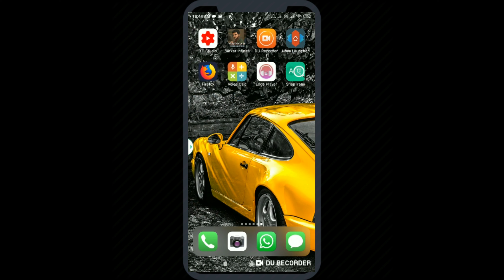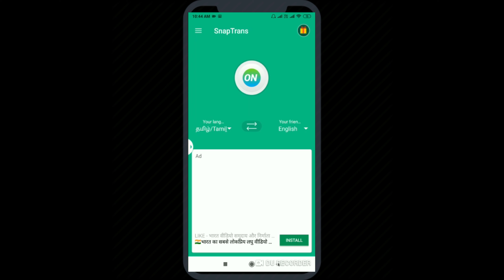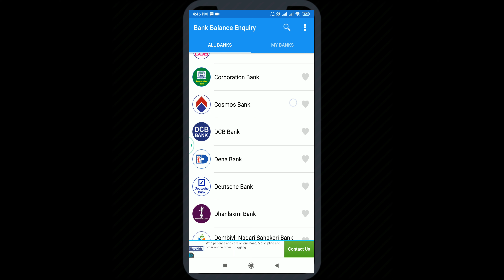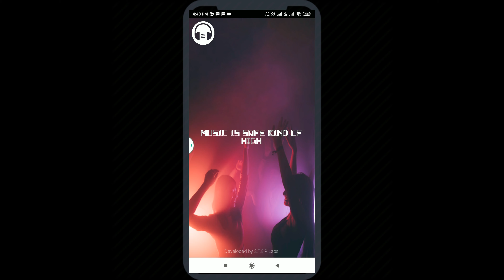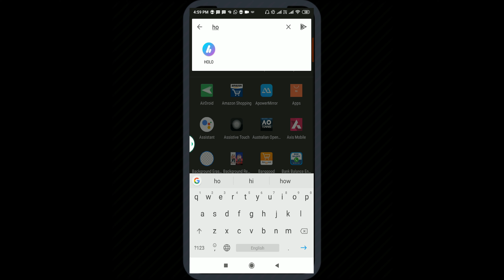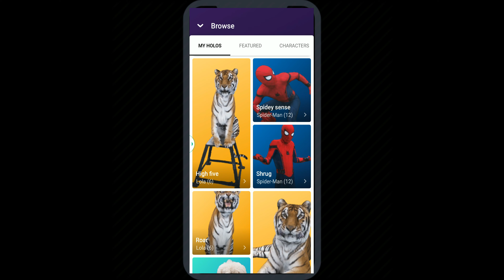5 சூப்பர் Android APPS | Awesome Apps in playstore | FUN Tamil Tech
This video will show you super 5 apps you must try ..

Best android apps in tamil
# Latest